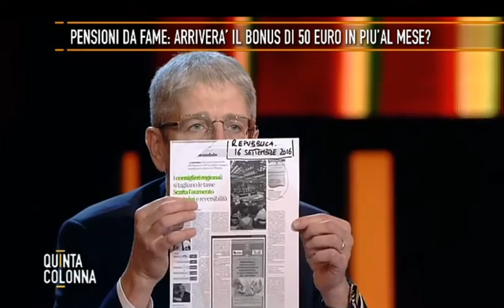Giordano, se aboliamo le 250 mila pensioni d'oro si risparmiano 2 miliardi